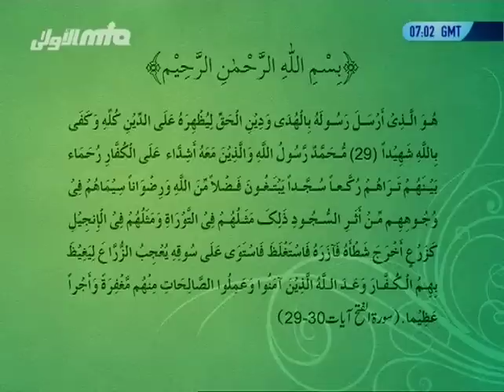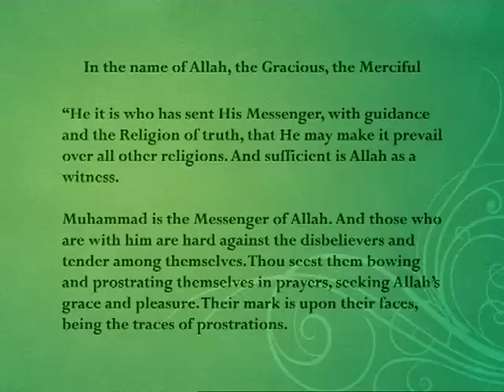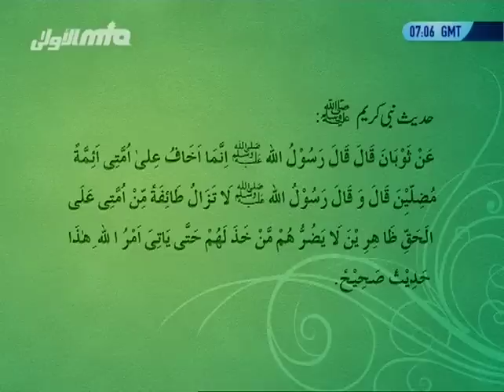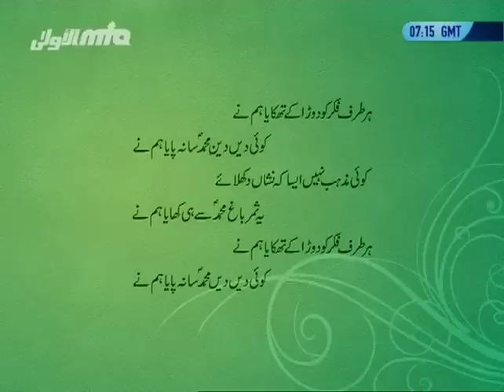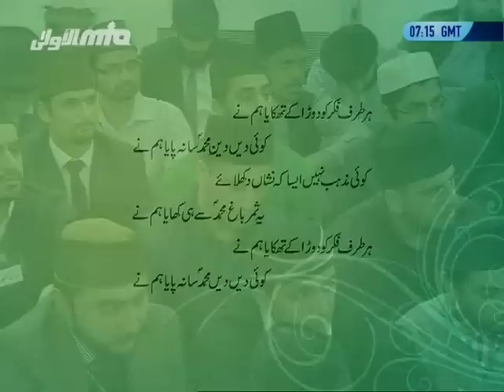Gulshan-e-Waqf-e-Nau Khuddam 9th November 2014 - Islam Ahmadiyya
An educational class with the Head of the Ahmadiyya Muslim Community, Hazrat Mirza Masroor Ahmad (may Allah be his Helper) and Khuddam members of the Waqfe Nau scheme. Recorded on November 9, 2014.